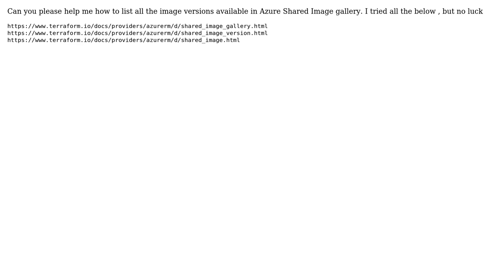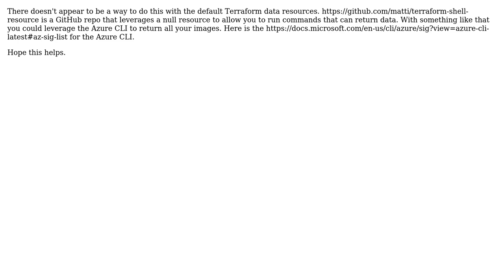Azure shared image gallery versions using terraform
With thanks & praise to God, and with thanks to the many people who have made this project possible! | Content (except music & images) licensed under CC BY-SA | Music | Images & others | With thanks to user Nice Thomas user Jamie and the Stack Exchange Network Trademarks are property of their respective owners. You are responsible for your own actions.